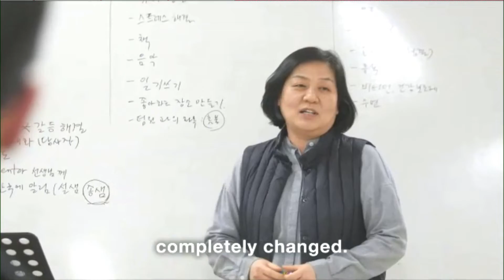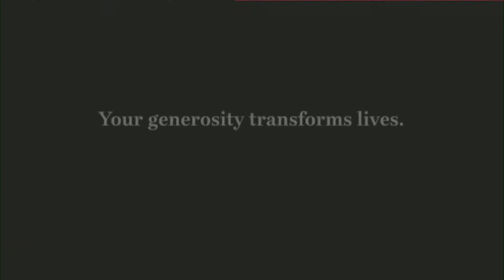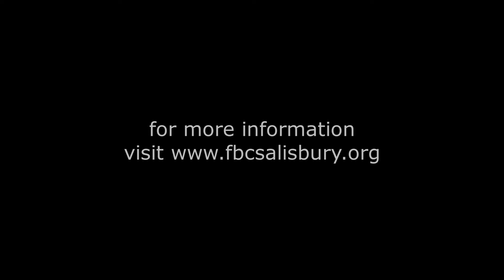First Baptist Salisbury December 1 2019